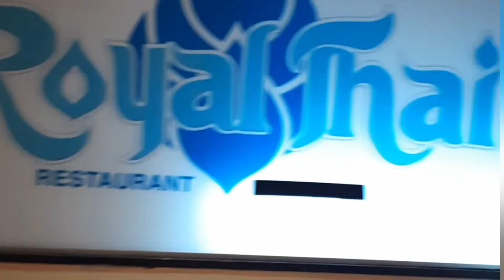Carlton Tower Hotel Deira Dubai | RoyalThai Restaurant Girls Night.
Looking for yummy shabu-shabu version here in Dubai. Lets go visit Royal Thai Restaurant.
Located in Carlton Tower Hotel Creek Side Deira Dubai.
Best and perfect place to relax and enjoy with your friends.